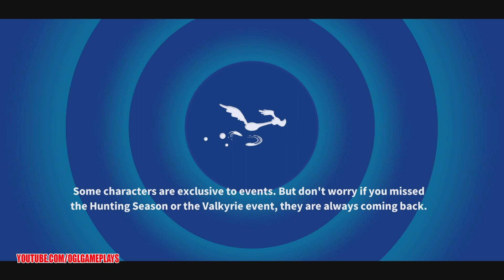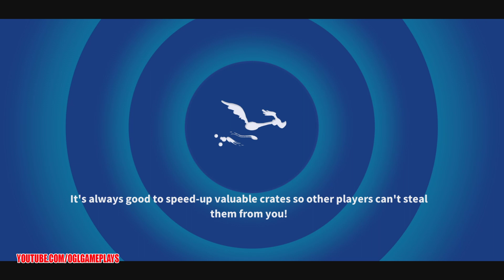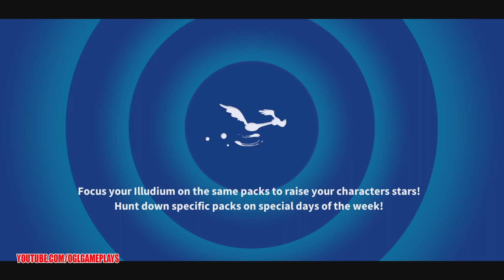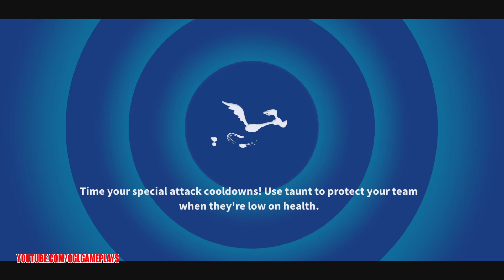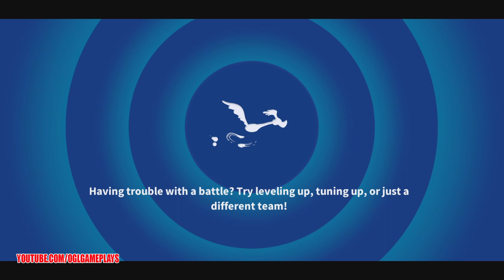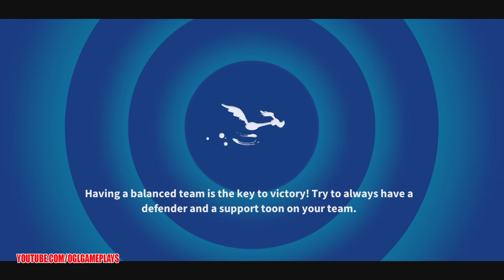BLACK KNIGHT SAM EVENT & BALANCING - Looney Tunes World of Mayhem #247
BLACK KNIGHT SAM EVENT & BALANCING

Black Knight Sam has returned from extensive training with Grand Duke Sylvester, sporting all-new battle abilities! Help him fight through the Crusades and test his new skills!

Featured Event Toons:
– Rare & Epic Avalooney toons

– Bring Avalooney Toons into the Thy Crusades campaign to collect Singing Sword Shards! Collecting these Singing Swords Shards allows you to open Packs of Honor in the Featured section of the store, where you’ll have the chance to earn pieces for Black Knight Sam and Grand Duke Sylvester.

– Obtain Black Knight Sam to unlock the Mega Pack of Honor for guaranteed Black Knight Sam pieces!

– Dominate the Singing Sword Solo Tournament for a chance at 5-Star Black Knight Sam!

– Complete time-limited quests for bonus rewards!

Campaign Highlights:
– Type of toons required: Avalooney toons.

– The Campaign will be divided into 4 Chapters with 10 battles each – 40 total battles.

Time-limited Quests Highlights:
– Complete time-limited quests to valuable Tune Up Materials, Singing Sword Shards, XP Potions, and Gold!

– Time-limited quests will be available through the entirety of the event.